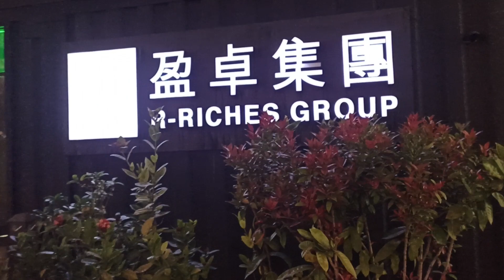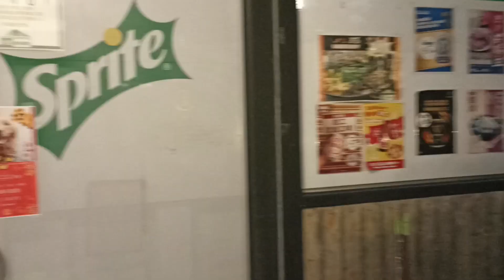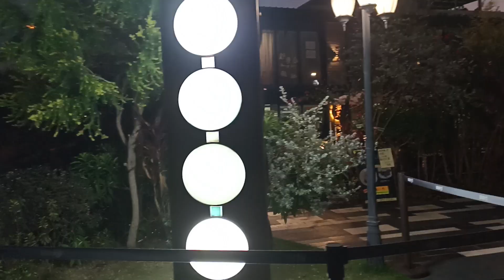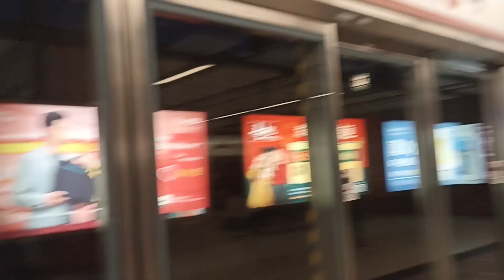NIRERELAX NIREREFRESH ANG PAGOD NA KATAWAN PAHANGIN SA WALAY TAO